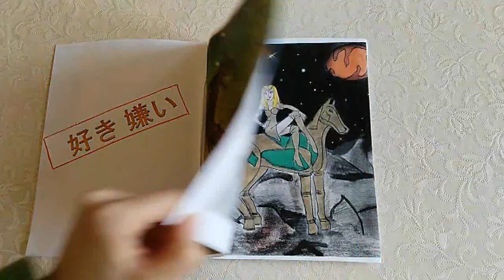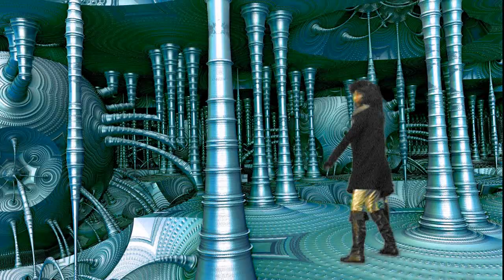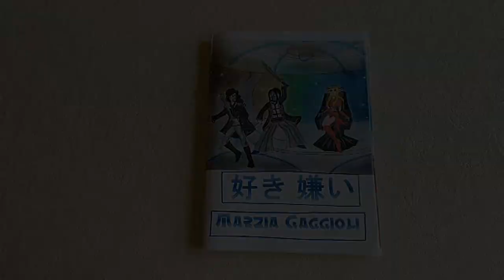Suki kirai 「好き嫌い」 - Marzia Gaggioli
Song composed, arranged and sung by Marzia Gaggioli.
Video and drawings by Marzia Gaggioli.

Lyrics:
Anata shika mienai (anata dake desu)
Demo  nazedaka  wakaranai
Itsumo omotteimasu
Anata wa watashi no risou no dansei yo

Kokoro no sokokara aishiteiru
Anata no egao ga daisuki da yo

Suki? Kirai? Hakkirishite!
Zutto issho ni itai
Suki? Kirai? Hakkirishite!
Yasashiku shite-ne

Anata wa watashi ni totte taisetsu na hito desu
Watashi no komochi o moteasobanaide kudasai

Watashi wa anata ni muchuu nano

Suki? Kirai? Hakkirishite!
Suki? Kirai? Hakkirishite!
Yasashiku shite-ne

A-a-a-a-a-aishiteiru  yo

Imawa hitomi o tojite
Watashi wa  anata no yume o miru

Suki? Kirai? Hakkirishite!
Suki? Kirai? Hakkiri shite!
Yasashiku shite-ne

あなたしか見えない (あなた だけ です)
でも、なぜだか分からない
いつも 思っています
あなたは私の理想の男性よ

心 の そこから 愛している
あなた の 笑顔 が 大好き だ よ

好き? 嫌い? はっきりして!
ずっと一緒にいたい
優しく して ね

あなたは私にとって大切な人です
  私の気持ちを弄ばないでください

私はあなたに夢中なの

優しく して ね

愛してるよ…よ

今は瞳を 閉じて
私はあなたの夢を見る

優しく して ね